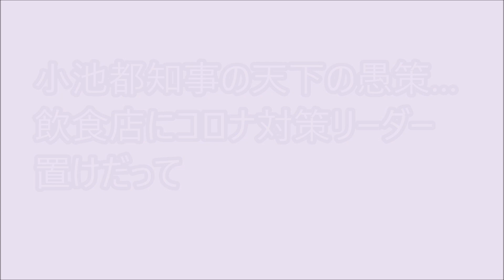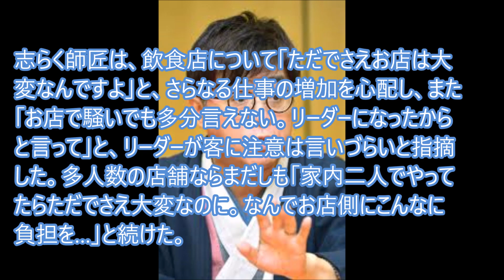小池都知事の天下の愚策…飲食店にコロナ対策リーダー置けだって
22日のTBS系「グッとラック！」で、東京都の小池百合子知事が協力金支給の条件として飲食店にコロナ対策リーダーの登録を求めたことに落語家立川志らく進行役が、「小池さんには申し訳ないが、天下の愚策じゃないですか？」と首を傾げた。